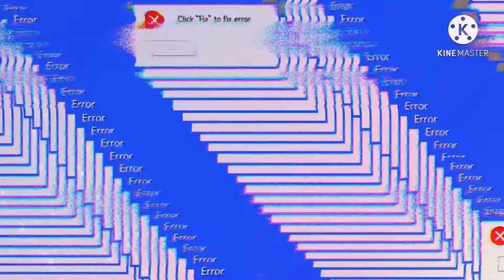Boy meets Friends crossover fanmade intro | iParty with victorious style